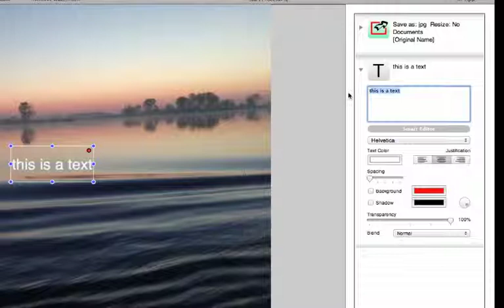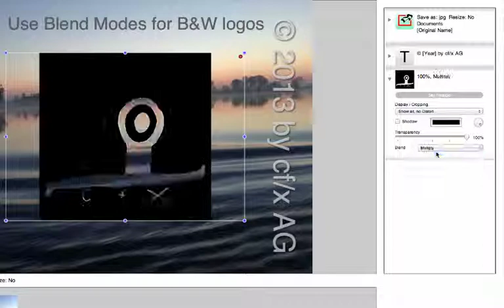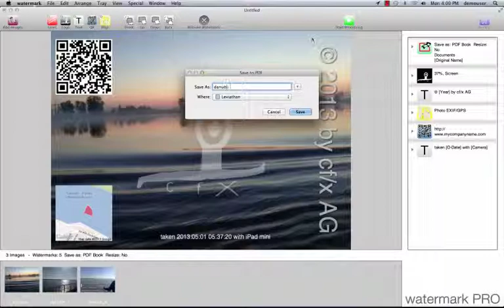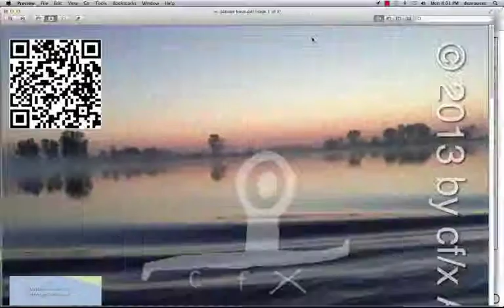cf/x watermark PRO - Guided Tour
This tutorial shows cf/x watermark PROs main features.